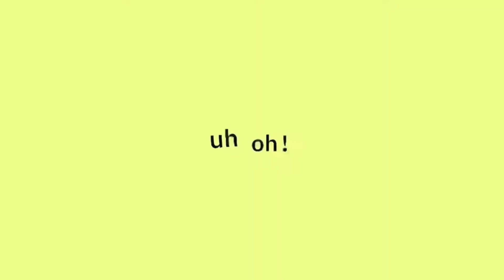IGAKU/Y3LLOWITIS // FC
⚠️ MINOR GORE WARNING ⚠️

apps used:
alight motion
capcut (only 2 remove watermark)
ibispaintX
gl2